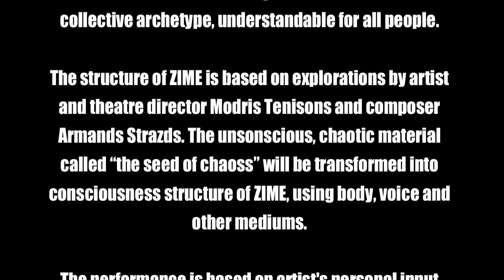"ZIME. Zen of Interconnected ME" multimedia butoh based performance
The premiere was held during butoh festivals in Malaysia (Kuala Lumpur) and Thailand (Bangkok) - December, 2011.

The performance is based on ancient and archetypical structure of Baltic sign (ZIME) and understandings of japanese butoh dance, zen and contemporary art.

Japanese butoh is also called "body archeology", which means very deep concept of body. Thought the elements of ancient Baltic signs can also be seen as a collective archetype, understandable for all people.

The structure of ZIME is based on explorations by artist and theatre director Modris Tenisons and composer Armands Strazds. The unsonscious, chaotic material called "the seed of chaoss" will be transformed into consciousness structure of ZIME, using body, voice and other mediums.

The performance is based on artist's personal input letting go into flow of nonconsciousness, also trust body intelligence and awareness.

Performers:
Modris Tenisons -- director, light artist (Latvia)
Simona Orinska -- butoh dancer (Latvia)
Skaidra Jančaite -- singer, multi-artist (Lithuania)
Gita Straustiņa -- video artist (Latvia)

Musicians:
Chor Guan NG -- musician, theremin player (Malaysia)
Wishnok Kanchanabanca -- musician (Thailand)
Armands Strazds - author of ZIME music structure (Latvia)
Music from postfolk band "IĻĢI" (Latvia), Anta Eņģele (Latvia),  Antanas Dombrovskij (Lithuania)

References:

"It was awsome performance!" Richard Chua Lian Choo, editor of "Theatrex Asia"
"The second programme at the 7th International Butoh Festival featured a stunning set of creators and performers with each of the three pieces varying greatly in terms of concept. "ZIME. Zen of Interconnected ME", choreographed and performed by Simona Orinska with vocalisation by Skaidra Jancaite from Latvia, felt like a ritual replete with esoteric symbols and images of transformation and birth." The Bangkok Post / Dec, 2012

"I was very moved. Performance takes me so strongly! It allows me to meet a very different state of consciousness."    Stephan Sanchez/  Bangkok Opera director

"The performance was a very serious and deep but ometimes funy, which is good. I saw shamanistic image which inspired me a lot!"    Jukio Waguri/ butoh master, disciple of butoh  founder Tatsumi Hijikata